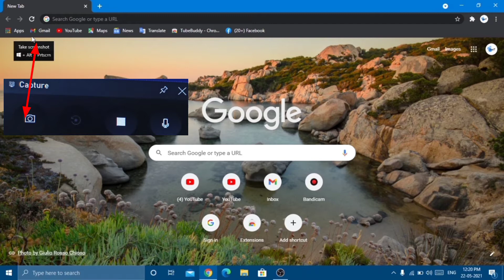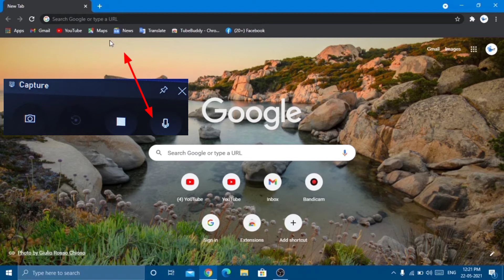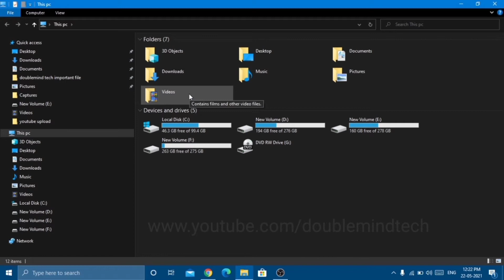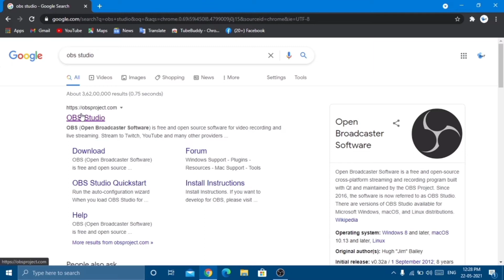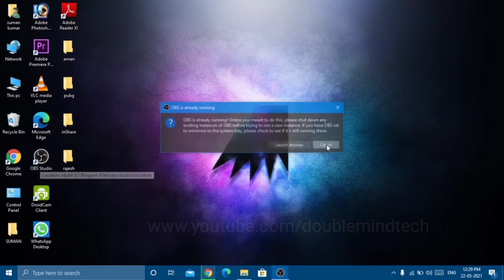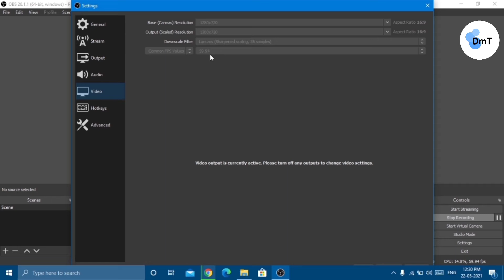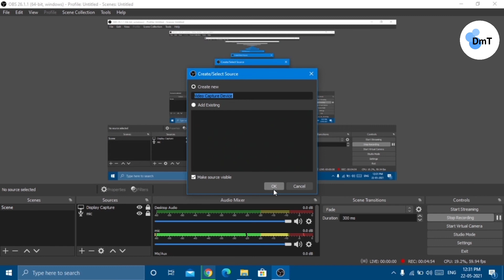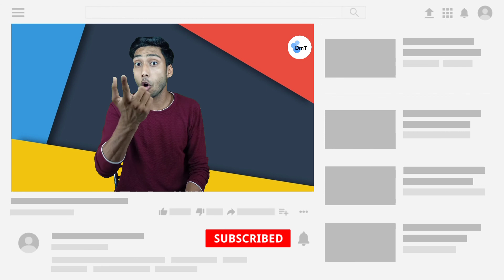Best Screen Recorder For PC 2023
Ye video aap sabhi ke liye bahut hi jyada important home wali hai, ab aap log | Screen Recording | kr payeng  aur itna hi Nahi | Live Stream | Facecam video kaise bnaye | sb kuch sikhne ko Milega is video me, to video ko full watch jarur kare

Thank You__________

1. PC Best Screen Recording

2. Window 10 Screen Recorder

GEAR USED ⬇️

* Boya BYM1 Mic

* JBL MIC

* GREEN SCREEN

* My Headphone

दिलचस्प है तकनीकी की दुनिया,हमारे चैनल से बने रहे और देखते रहे Doublemind tech